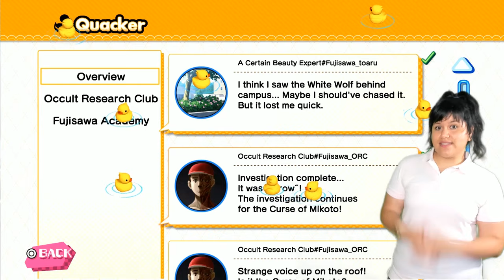Kotodama: The 7 Mysteries of Fujisawa GAME REVIEW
Pqube and Japanese developer Art Co. Ltd released Kotodama: The 7 Mysteries of Fujisawa for the PS4 in NA on June 4th 2019. Kotodama is a visual novel game with mystery and puzzles.

We, the protagonist, are tasked to investigate the 7 mysteries of Fujisawa Academy. From forming a contract with a demon we gain the power of Kotodama, Power of Words, that enables us to expose people and their lies helping us finding the truth behind the 7 mysteries of Fujisawa.

Nintendo Switch

📷 MY GEAR:
Studio Mic
Green Screen
Game Capture
✨ Code: SUPERFINA ✨

🎮Stream Schedule🎮
Tuesday:   2:30pm HST
Thursday: 2:30pm HST
Saturday:  9:30am HST